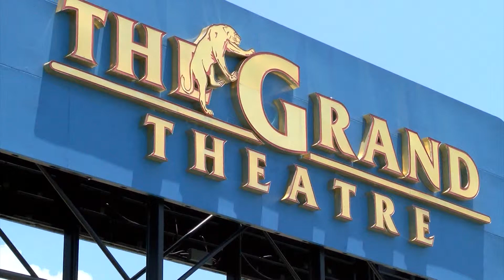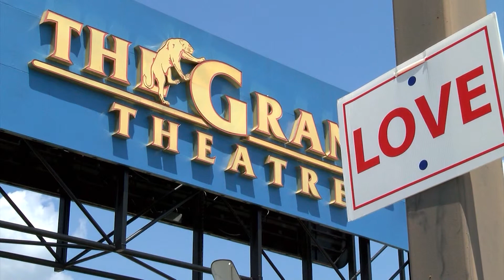What Happened: Lafayette Theater Shooting